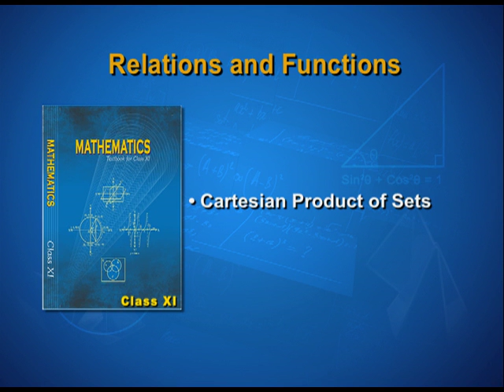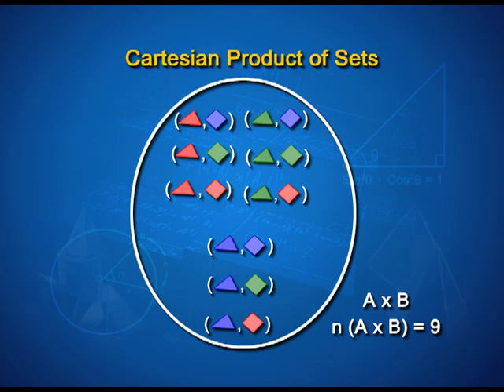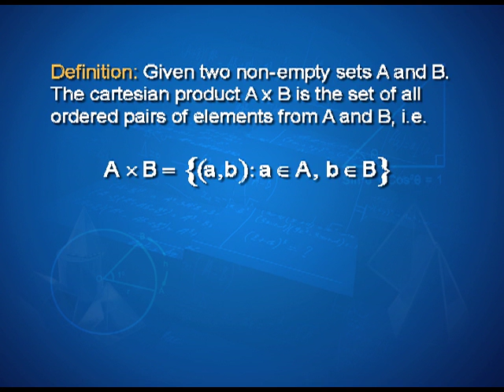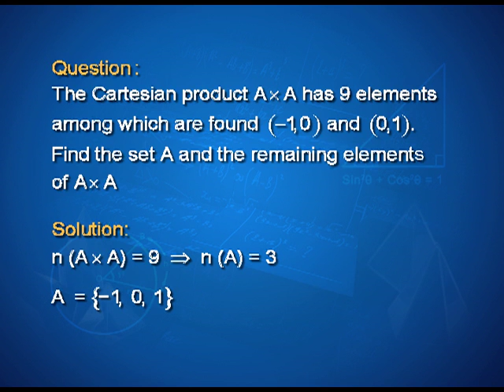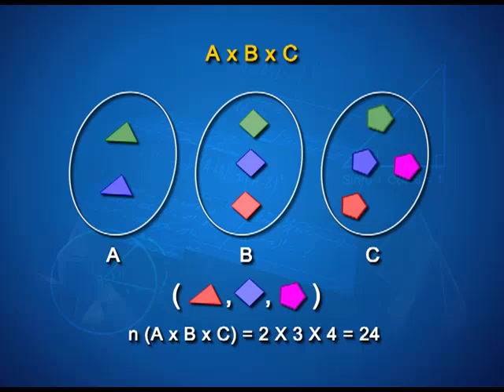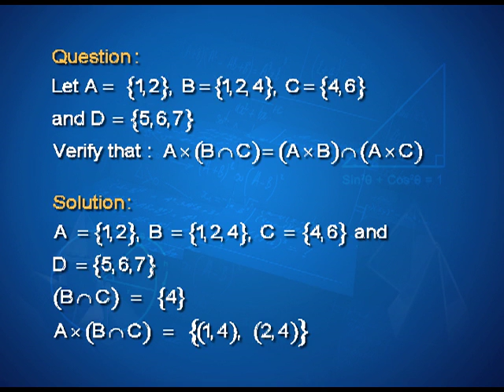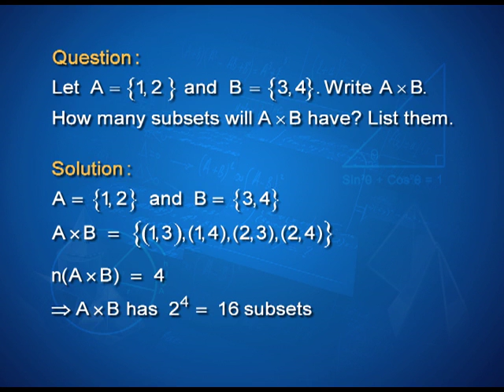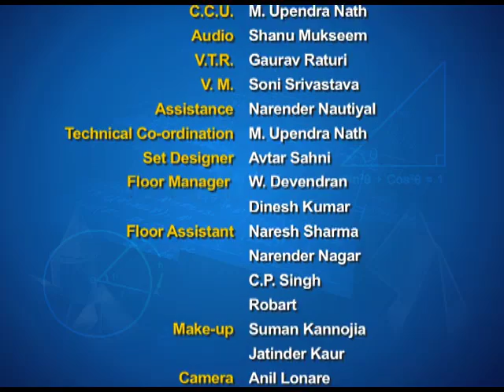Cartesian Product of Sets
Episode 01 of the video lectures on chapter 02 of the Mathematics textbook for class 11; covers cartesian product of sets